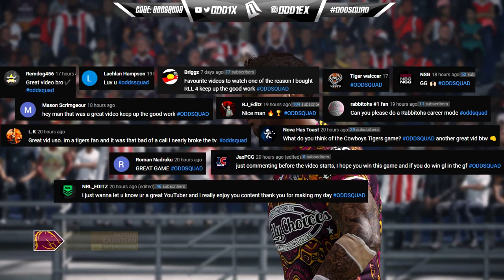Year 4, New Jerseys and Signing! 🐬 DOLPHINS CAREER MODE #63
Redcliffe Dolphins
The Dolphins
Latrell Mitchell
Kotoni Staggs
Harry Grant
Kalyn Ponga
Mitchell Moses
Nicho Hynes
PNG
nrl 2022
nrl 2023
State of Origin
NSW Blues
Qld Maroons